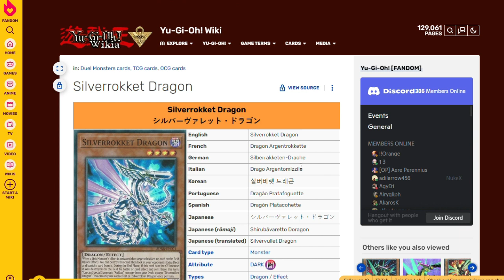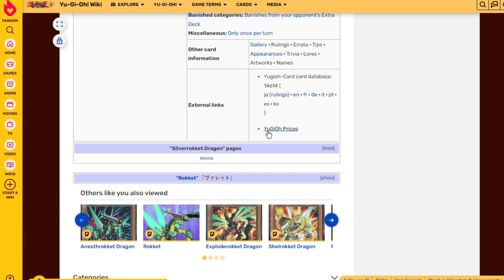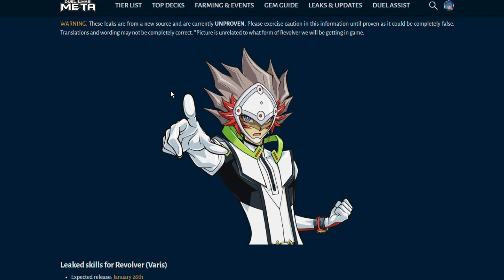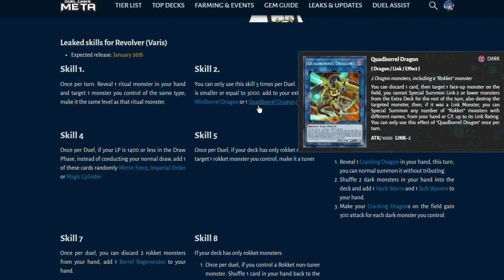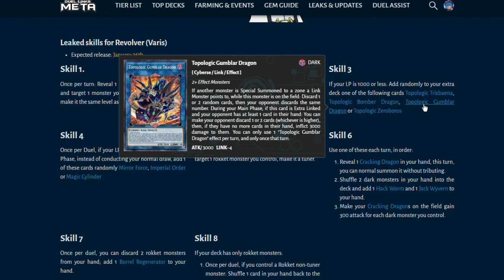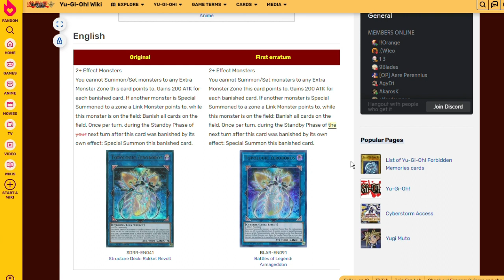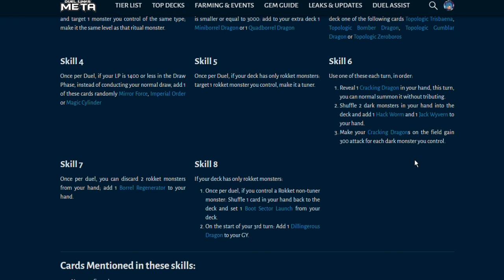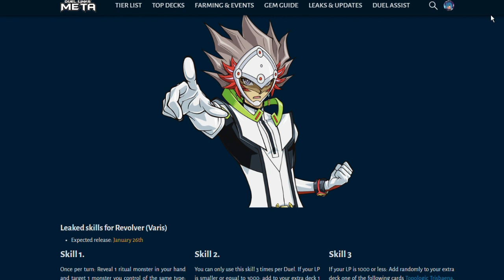Filtraciones Skills REVOLVER - DUEL LINKS